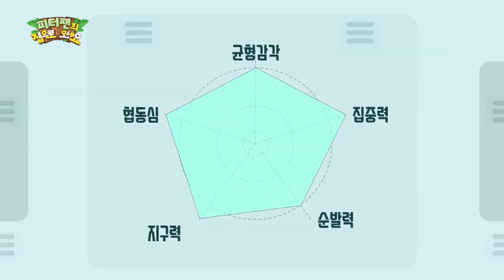[Children's Survival Show] 갑자기 눈물바다된 피터팬의집 [피터팬의집으로오세요Hãy đến nhà của Peter Pan nào] 5-1화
Đến quán của Peter Pan nào Chương trình thực tế Phát hiện ra 1 người đứng đầu

어린이에 의한, 어린이를 위한 리얼리티 게임쇼
피터팬의 집으로 오세요

세상 어디에도 없는 비밀스러운 숲속 가상의 공간!
'피터팬의 집'에서 3박4일 간 생활하며
피터팬의 보물상자를 얻을 최후의 1인은 누구일까?!

■지난 이야기■

갑자기 복통을 호소하는 준규!
대체 무슨 일이야??

갑자기 분위기 눈물바다된 피터팬의집

준규는 무사히 돌아왔을까?

TIP)
11:46 초딩미 넘치는 댄스파티

a reality game show for children
Come to Peter Pan's house.

A virtual space in a secret forest that is nowhere else in the world!
I've been living in Peter Pan's house for three nights and four days.
Who is the last person to get Peter Pan's treasure box?!

■ Previously on ■

Jun-gyu, who suddenly complained of stomachache!

Peter Pan's House, which suddenly burst into tears.

Did Joon-gyu come back safely?

TIP)
11:46

Game show thực tế dành cho trẻ em
Hãy đến nhà của Peter Pan.

Không gian ảo trong rừng bí mật!
Tôi sống ở nhà của Peter Pan trong 4 ngày 3 đêm.
Ai là người cuối cùng nhận được hộp kho báu của Peter Pan?

Tập trước

Jun Gyu kết thúc một cách đột ngột!
Rốt cuộc là có chuyện gì vậy?

Nhà của Peter Pan bỗng dưng òa khóc.

Jun Gyu đã trở về an toàn chứ?

TIP
11: 46. #46, Visabus Visamo #